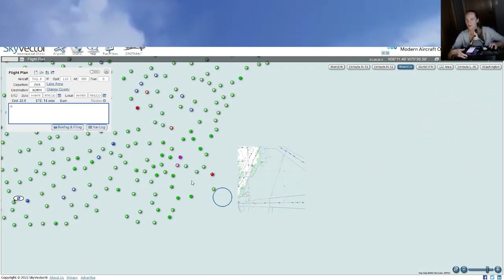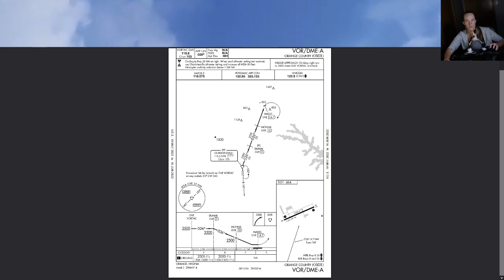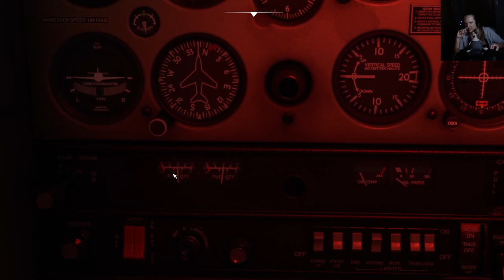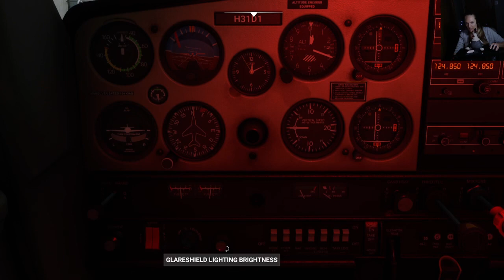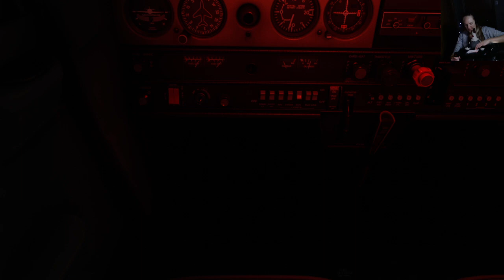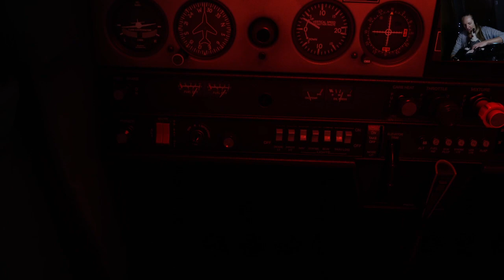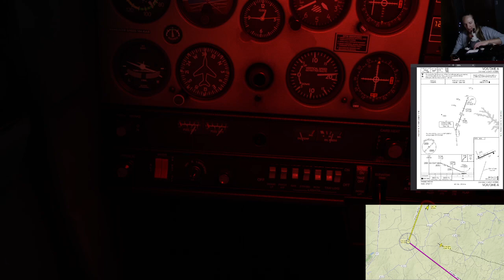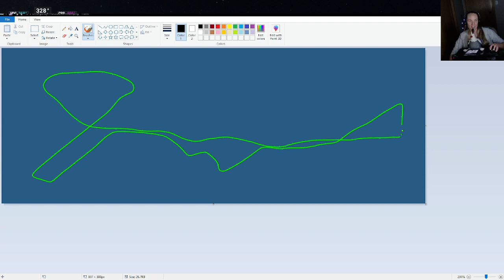Instrument XC & Attempted Emergency Procedures | Let's Go Fly A Plane: IFR Practice